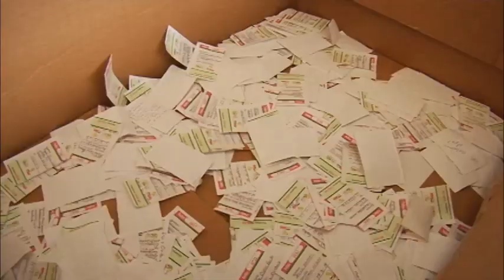Mejorarán servicios en el DIF Ecatepec gracias a rifa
Con los recursos obtenidos por una rifa que organizó el DIF Ecatepec mejorarán servicios de la Clínica Materno Infantil de la cabecera y la de displasias de La Florida Ciudad Azteca, a los ganadores ya les entregaron sus premios, una tableta electrónica, una moto eléctrica y una carreola.